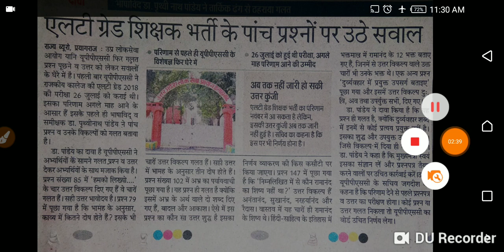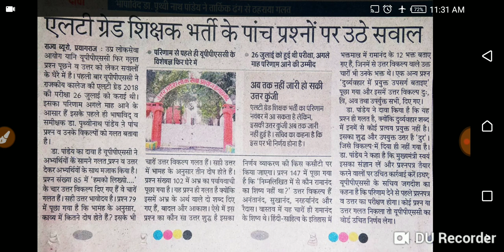LT ग्रेड परीक्षा में आए गलत प्रश्नों पर घमासान